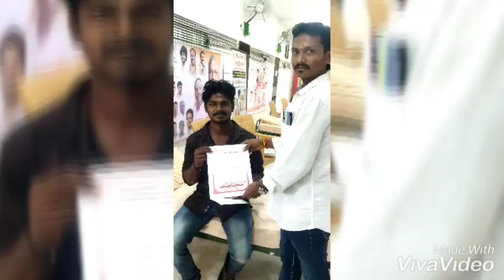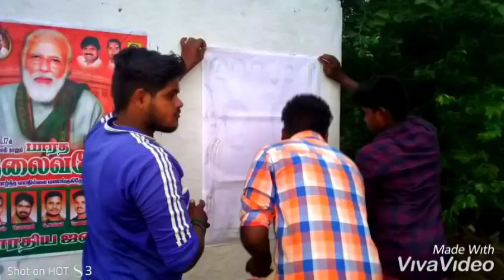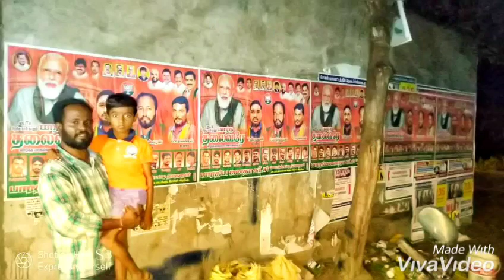Madesh video 2012